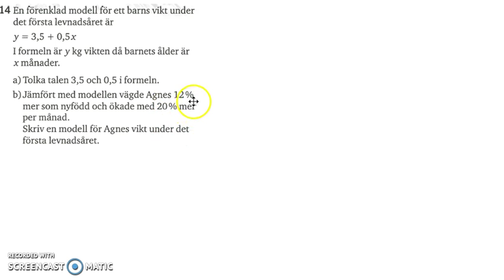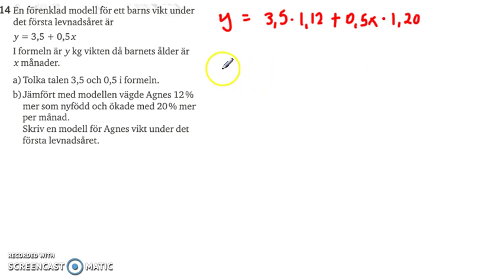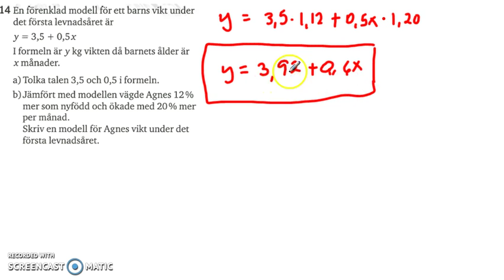Matematik 5000 - Ma 2a - Kapitel 1 - Algebra och linjära modeller - Blandade övningar 1A-14